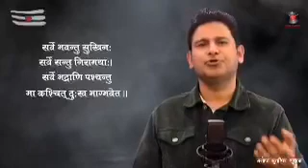👆👆 આ જેટલા પણ બ્રાહ્મણો છે એમને શેર કરજો અને વિનંતિ કરજો કે આખું બરાબર સાંભળે 🙏🙏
👆👆 આ જેટલા પણ બ્રાહ્મણો છે એમને શેર કરજો અને વિનંતિ કરજો કે આખું બરાબર સાંભળે બીજા ઓળખીતા પાળખીતા પરિચિતોને શેર કરે પોતે જાગે અને બીજાને જગાડે. 🙏🙏